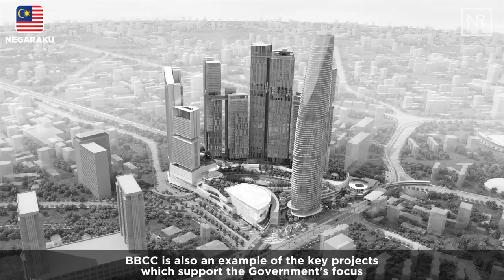Najib Razak : Majlis Pecah Tanah Bukit Bintang City Centre Dan Mitsui